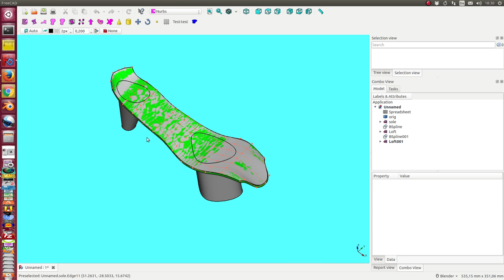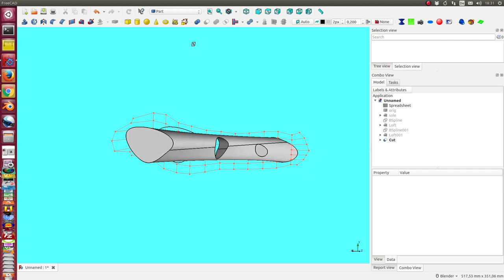loft between edges of two parts